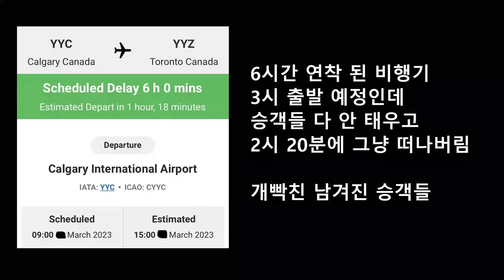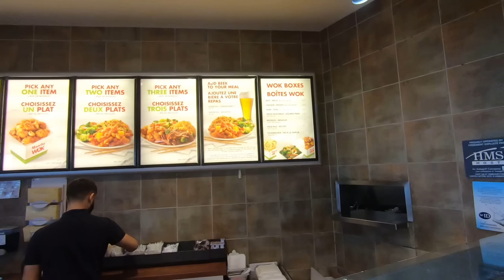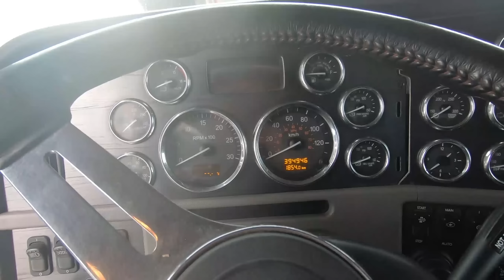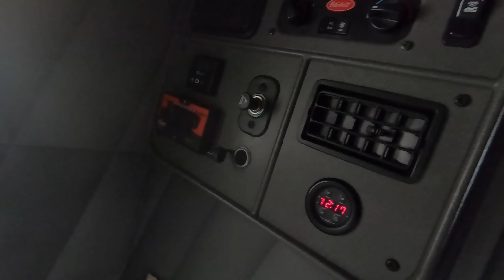새 트럭 사러 왔습니다 ( ft. PETERBILT 389)